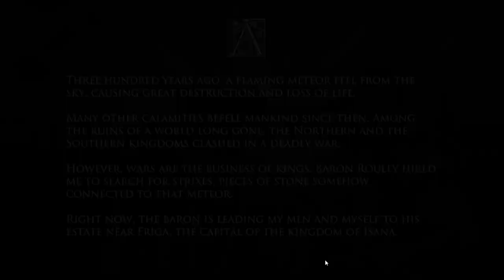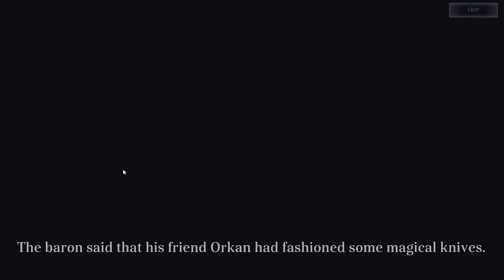ash of gods tactics ไทย 1 เกมเทิร์นเบสเล่นสนุก